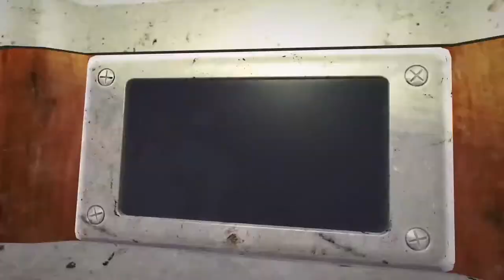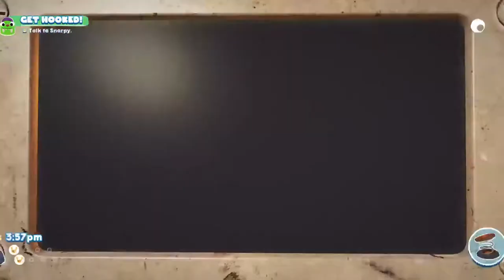PS5 Bugsnax gameplay Part 3